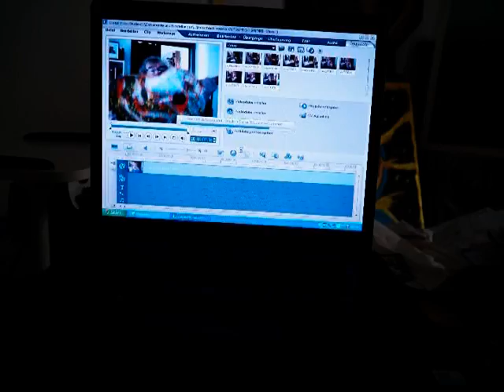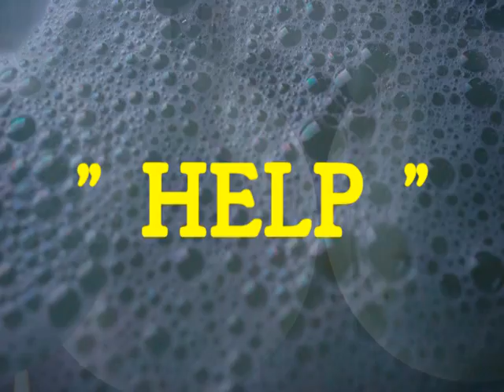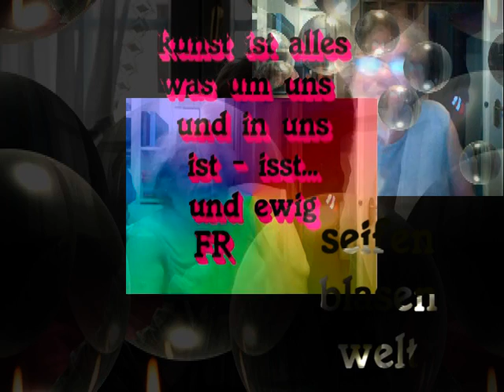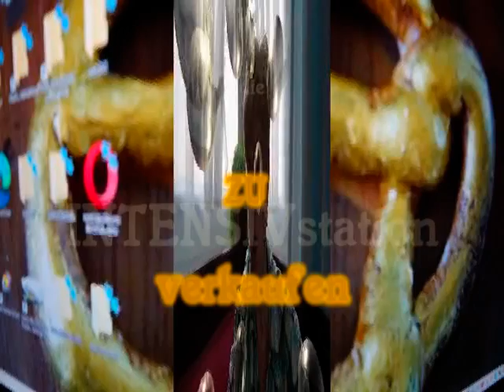INTENSIVSTATION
EINE KNOX-INTERNET -SHOW: NEUE SERIE

bitte liebe fans, postet mich und schick meine filme an freunde weiter... und ausserdem... es darf gekauft werden.